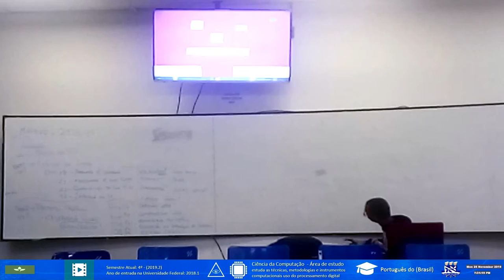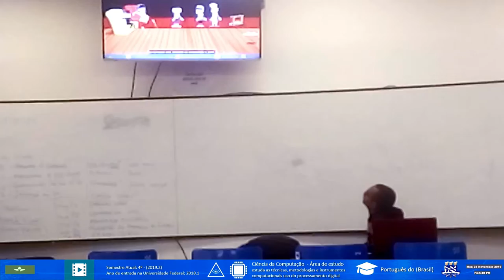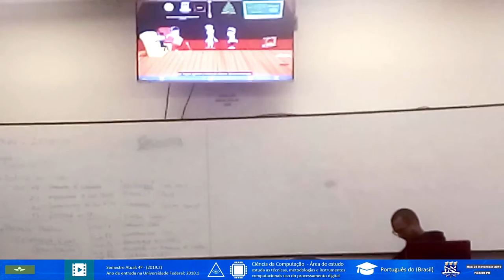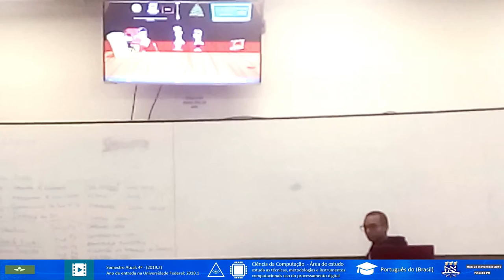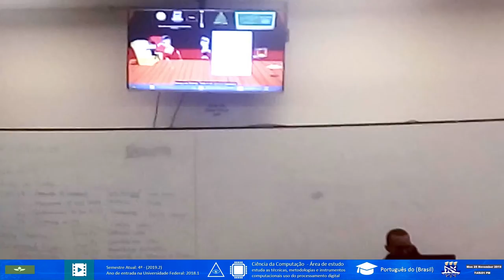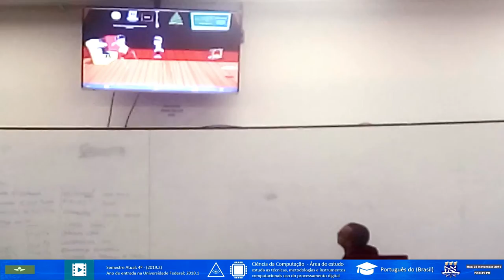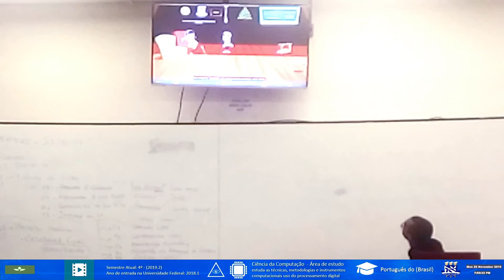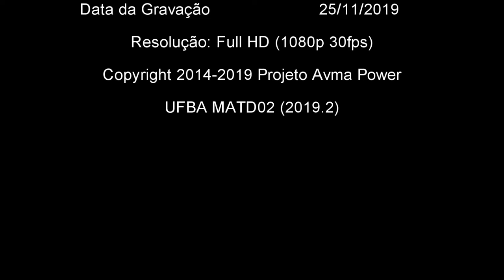🔴 UFBA MATD02 - Parte F: Apresentação do Trabalho em Equipe (2019.2)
★INFORMAÇÕES IMPORTANTES★
Albert Vinícius Maia apresentou na sala de aula do PAF I na UFBA - Instituto de Matemática. Neste vídeo, ele compartilha a apresentação do trabalho em equipe realizado. Não perca a oportunidade de assistir e compartilhar!

Agradeço à professora do curso MATD02:
Vaninha Vieira, Regime Jurídico: Doutorada

Membros da Equipe:
Albert Vinícius Maia, Lucas Sousa, Alexandre Carvalho, Luiz Gustavo, Joab Guimarães & Lucas David.

Projeto anterior: Avma Power (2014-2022) - Um projeto que visa despertar o interesse do público jovem por meio de explicações de aulas, entretenimento, histórias inventadas, web TV e originalidade.

Autorizo o compartilhamento deste vídeo em outros canais para fins acadêmicos, sem fins comerciais ou monetização deste conteúdo.